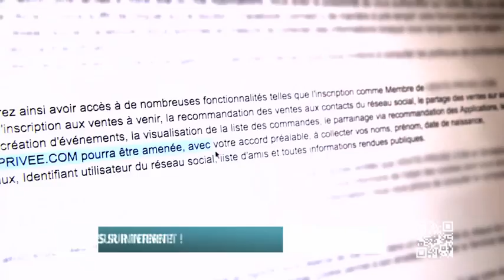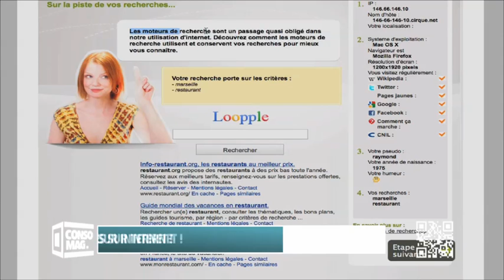Consomag: " Protéger ses données personnelles sur internet!"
La protection des données personnelles sur internet est une source de préoccupation importante des français. Mais comment éviter les mauvaises surprises?